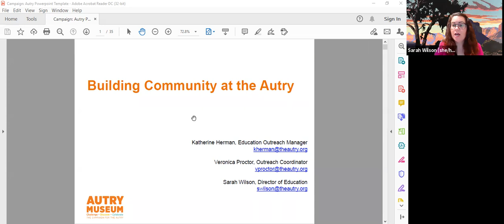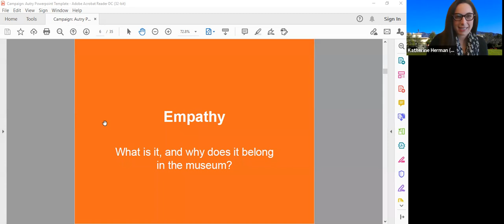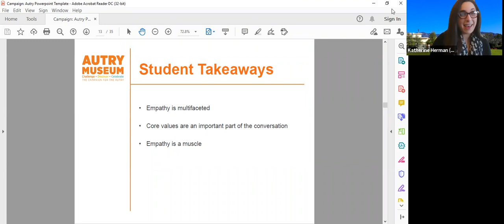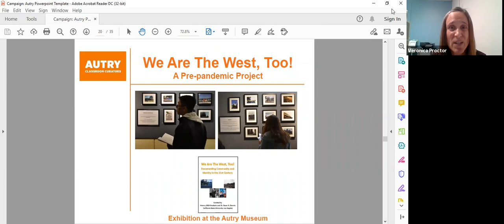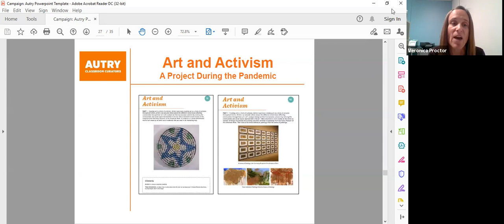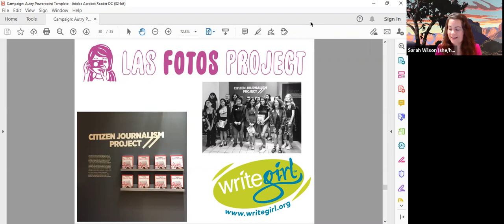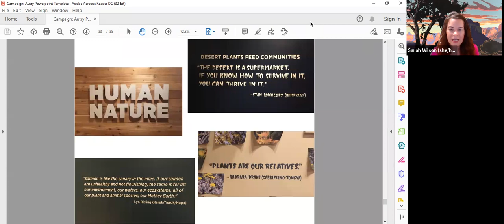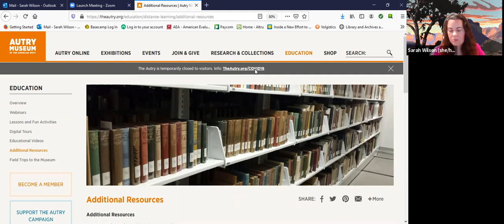DLFmuseums: Using History as a Springboard for Community Building in K-12 Programming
How do you make history relevant to students? At our February 2021 meeting, Sarah Wilson, Director of Education, Katherine Herman, Education Outreach Manager, and Veronica Proctor, Outreach Coordinator, explained how the Autry Museum of the American West in Los Angeles, California teaches history using empathy and universal values to promote a sense of community and relevancy in the classroom.